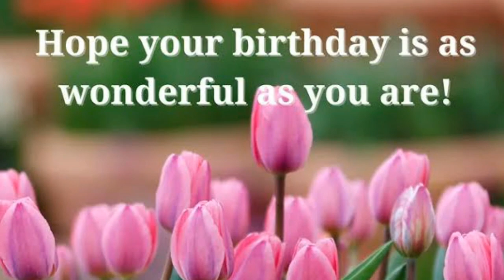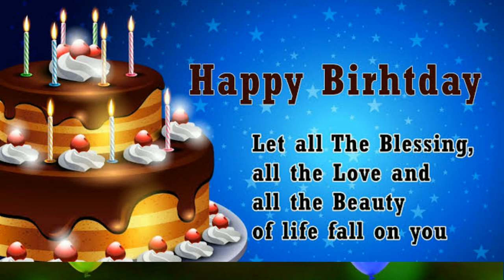Best💖Greeting, Messages, Wishes for Birthday